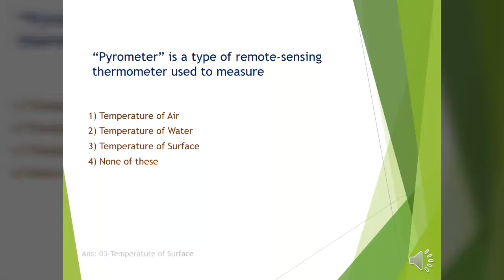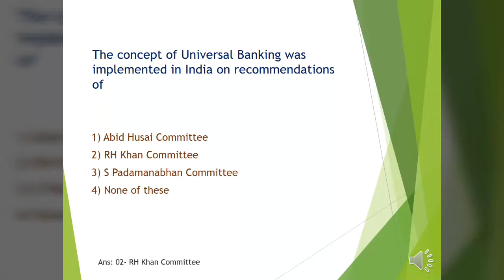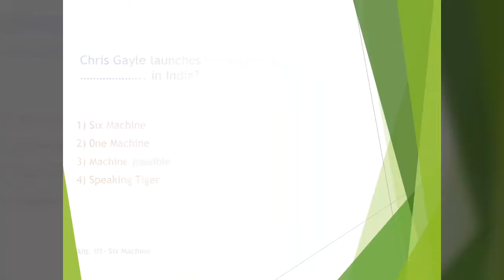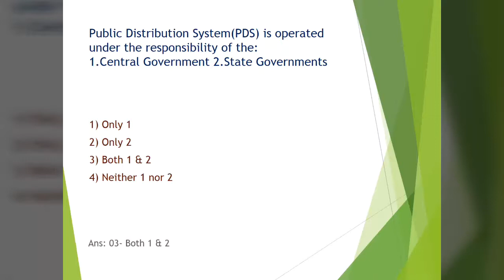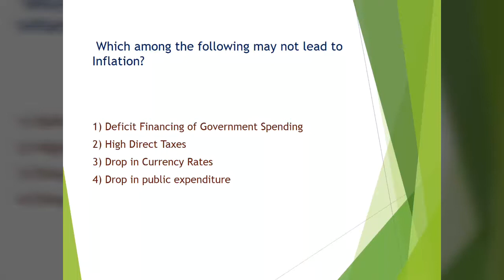General Knowledge Questions